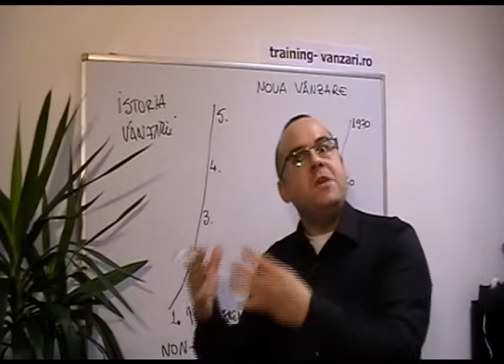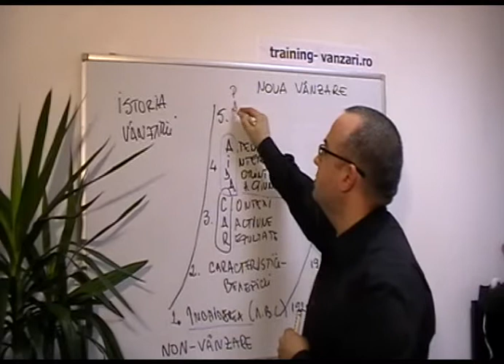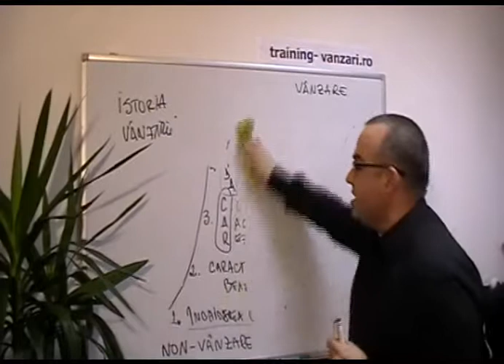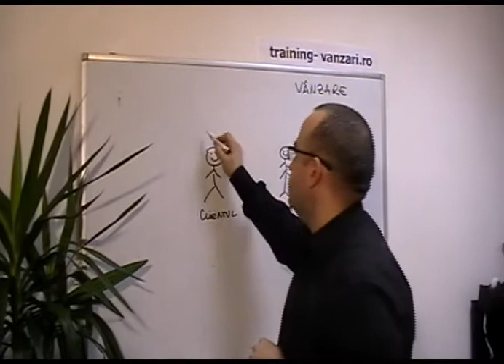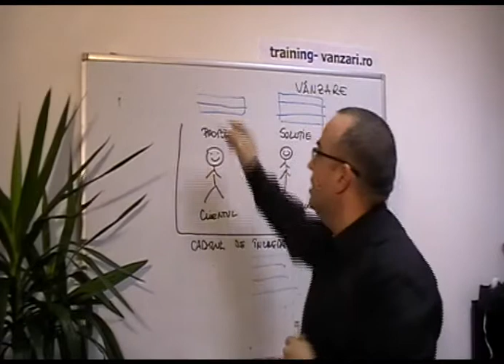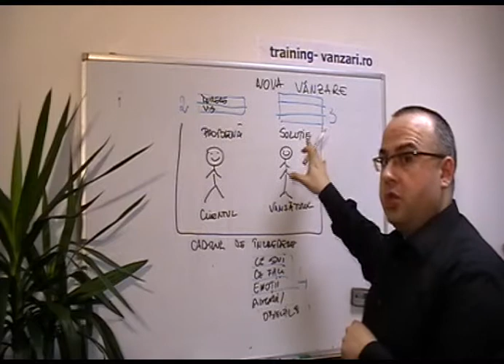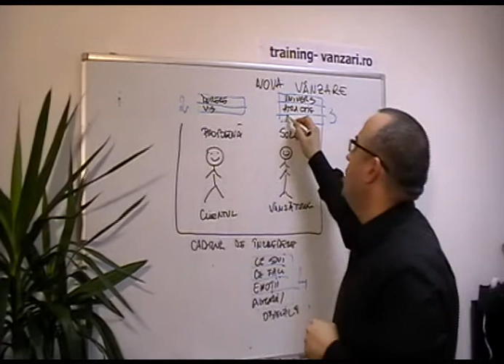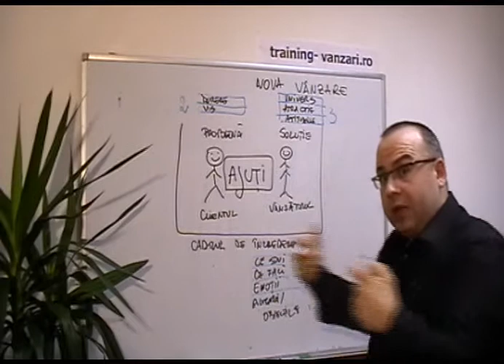Crash course de istoria vanzarii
Evolutia diverselor moduri de vanzare, asa cum e vazuta de Laurentiu Curca, profesor de vanzari.